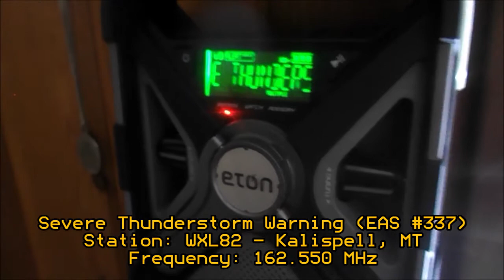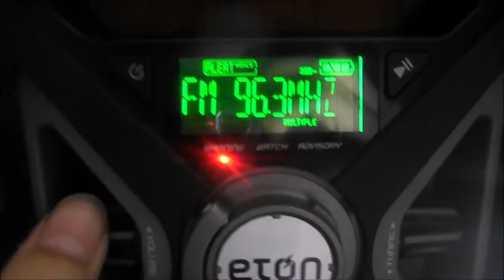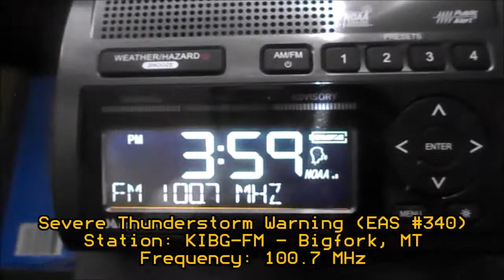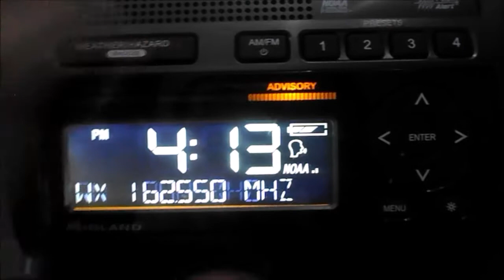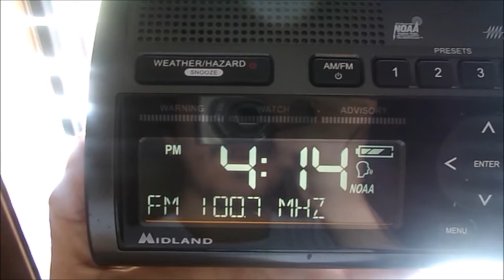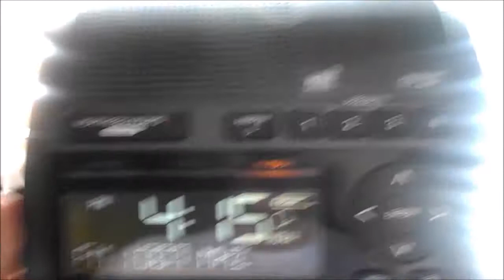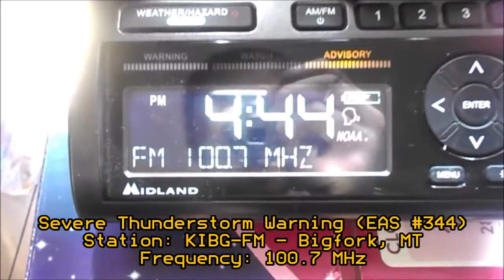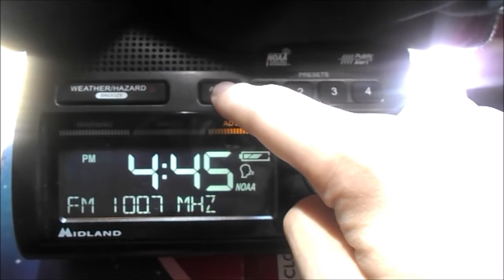SVR Galore June 24th, 2020 (EAS #337-344)(Re-upload)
NOTE: Re-upload and re-edit.